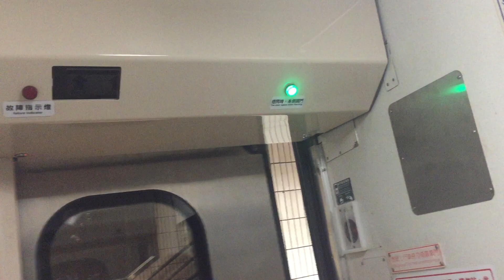台鐵123次自強號往屏東的無階化列車關門中